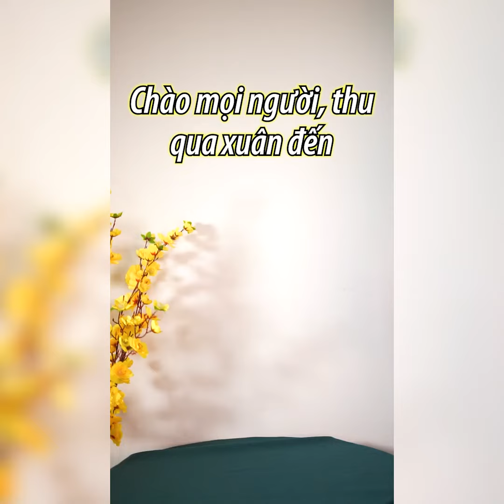Unbox Hộp quà Tết nhận bão Review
👉 Khám phá ngay Hộp Quà Tết cực Hot đang nhận được “cơn mưa” lời khen từ khách hàng trên toàn quốc trong Video dưới đây của Trâm Present nhé!

🔥 Trâm Present đang có ưu đãi MUA 5 TẶNG 1 nhiều Hộp quà Best Seller từ

🚛 Càng gần Tết, các bên vận chuyển đều quá tải vì vậy Quý khách nên ĐẶT SỚM để được SHIP HÀNG THẦN TỐC và nhận GIÁ TỐT NHẤT.